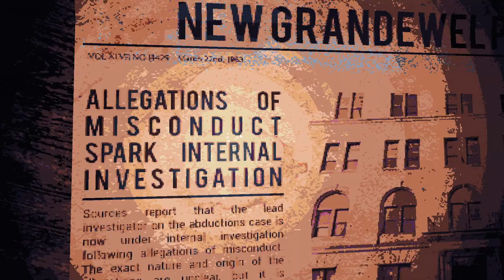CULTIC: Chapter One [1] Tunnel Terrors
I tried a short bit of the demo around when it came out, and it gave me a wicked headache, so I bailed pretty quickly. Having a much better time with it, probably mostly due to not being in pain.

Feels good. Looks fine. Interesting levels. I'm looking forward to seeing how it ramps up.